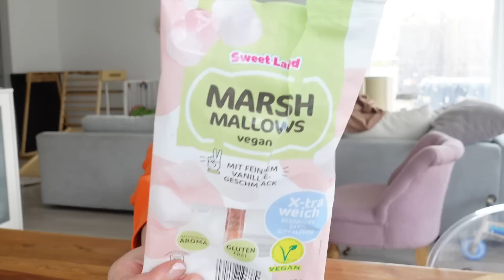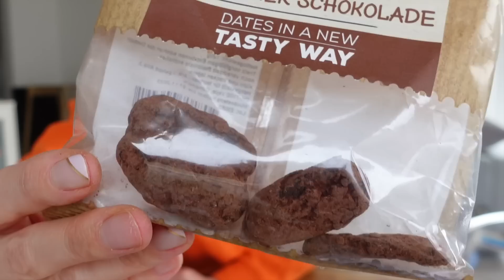Aktuelle Food Favoriten - Snack Edition | yummypilgrim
Das waren in letzter Zeit meine liebsten Snacks  😋 Kennt ihr was davon? Was könnt ihr empfehlen?

❗️Neue Videos jetzt immer: Samstag um 19 Uhr❗️

Dieses Video ist eine Kooperation mit KoRo.

Werbung
Meine Amazon Storefront mit unseren liebsten Produkten:

Werbung
Mein Kochbuch YummyKitchen